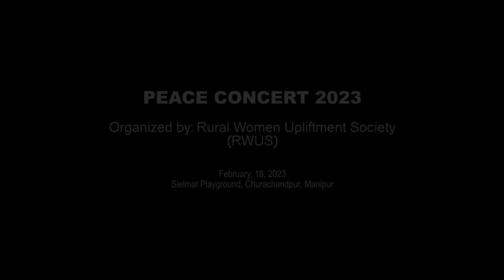Peace Concert 2023 Disc 1